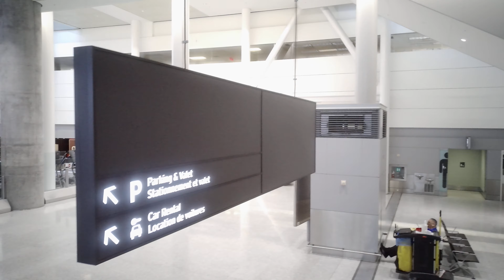Snoppa Vmate unedited video sample with firmware 2.0.2.7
Unedited video shot at 4K 30FPS